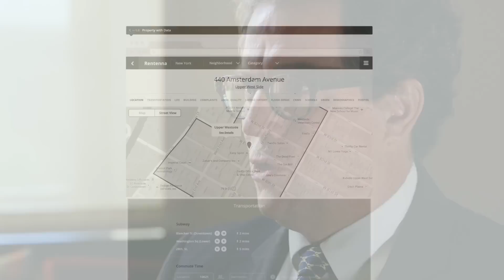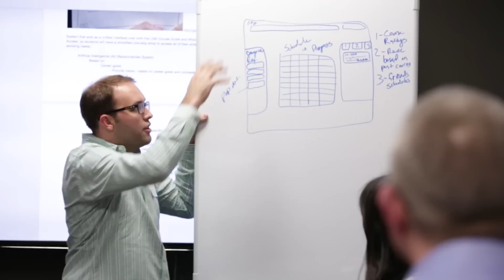User Experience (UX) Research and Design MicroMasters® | MichiganX on edX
Gain a solid foundation in UX Research and Design to help create products and advance your career